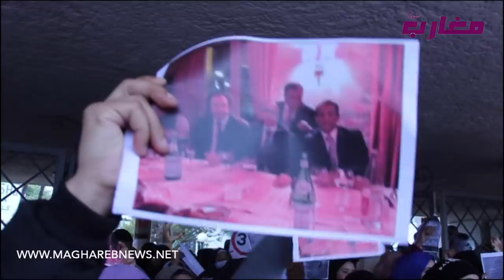خروج مئات الطلبة تحت شعار في بلادي ظلموني "فيديو حصري"